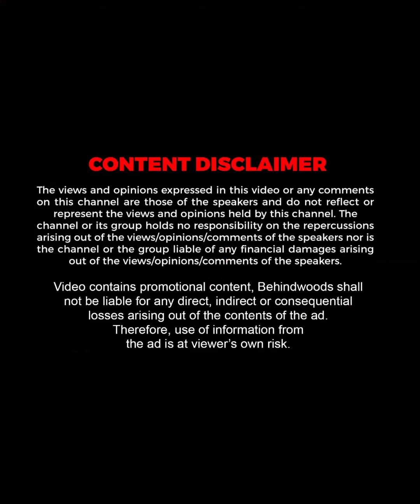Thalapathy Vijay சொன்ன Super பதில்👌- Throwback